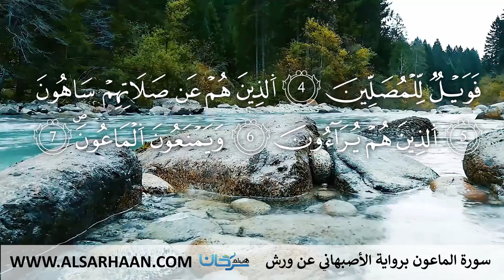107 سورة الماعون برواية الأصبهاني عن ورش